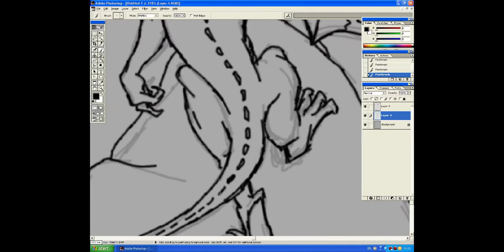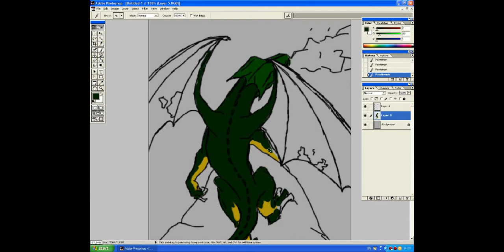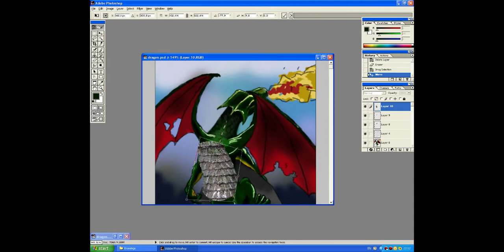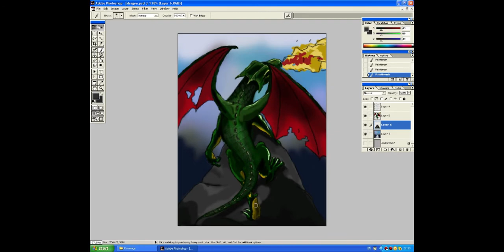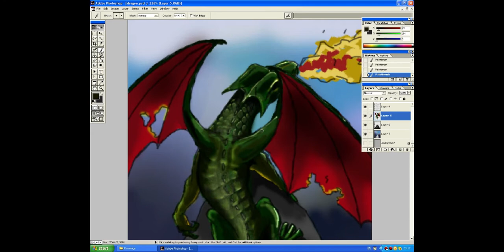Dragon - Speed Painting | Photoshop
First time doing something like this for Youtube. 3 hours of work hope you enjoy 🤙